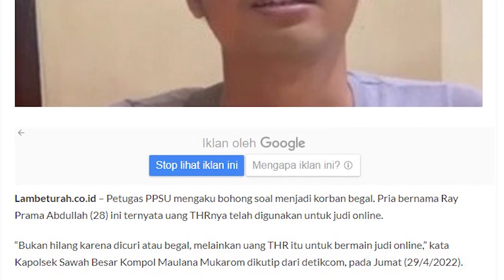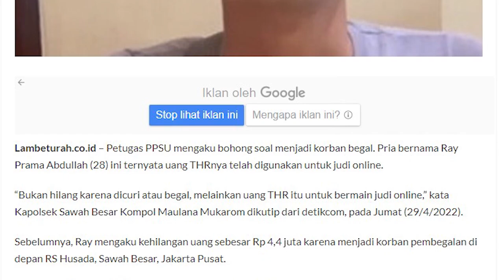NGOBROL SANTAI SAMA SUAMI, BAHAS YANG VIRAL! | TASYA REVINA